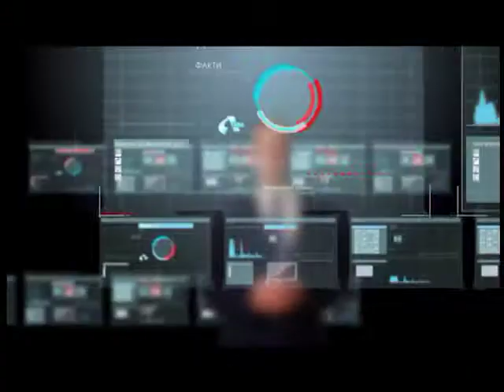Акценти: Стандарти європейської вищої освіти в Україні